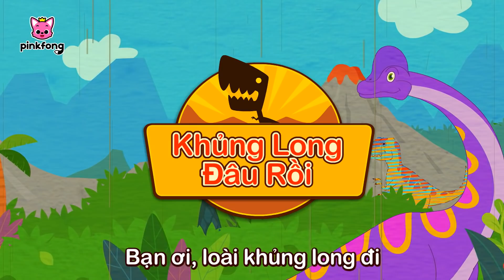Bài hát Màu Khủng long🌈| +Tuyển tập | Bài hát về Khủng Long | Pinkfong! Cá mập con - Nhạc thiếu nhi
Các bé đang xem "Bài hát Màu Khủng long" bài hát khủng long siêu vui vẻ của Pinkfong.